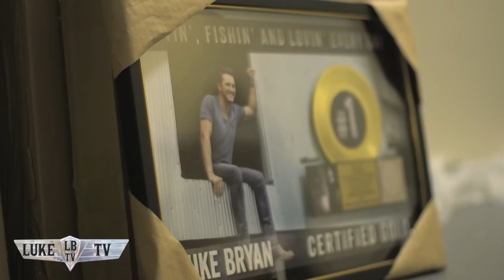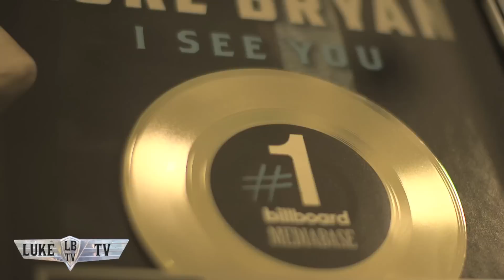Luke Bryan Television | LBTV 2016 Episode 15 - Seven